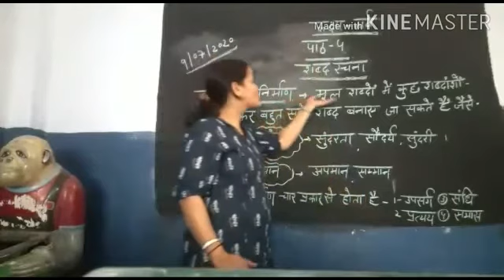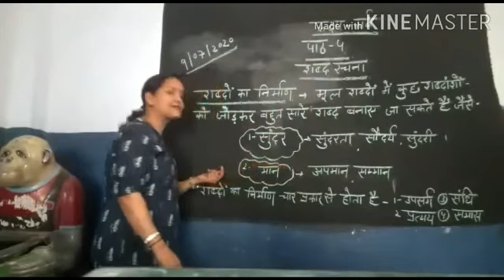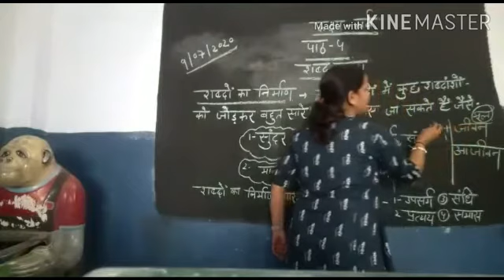Class 8 Hindi Language- Deepa Thapliyal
Rainbow Public School Chauras Srinagar